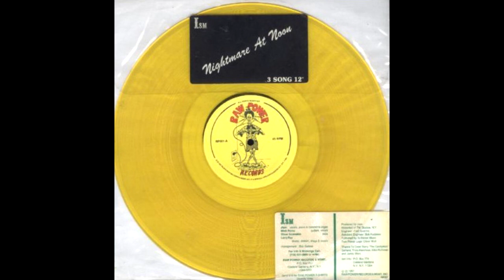ISM - Nightmare At Noon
ISM's 12'' with 3 songs:
Nightmare at Noon, Meat in My New Car, Deadline at Dawn.

I found this record in the bin. After I got it home couldn't find any digital audio of it anywhere online, so I took it upon myself to record it from vinyl and digitally restore it some. I don't think anyone has done it earlier than me because it's not that great.